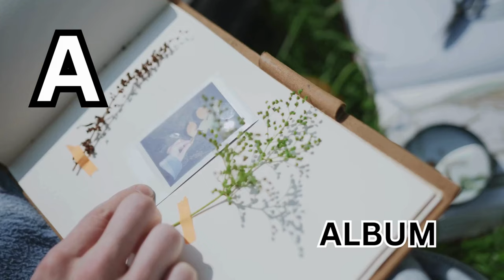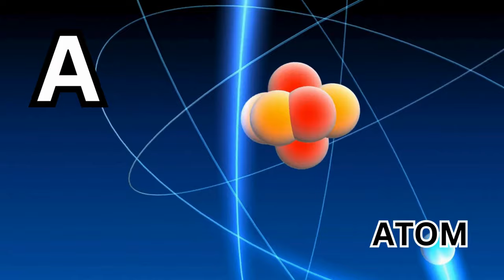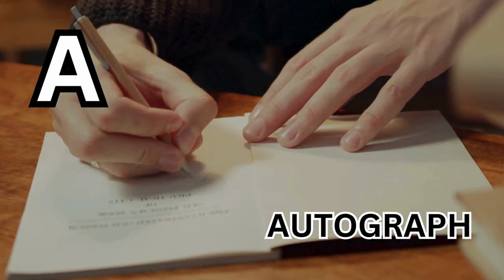Awesome 'A': 50 Amazing Discoveries for Kids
Dive into the amazing world of 'A' with 'Awesome 'A': 50 Amazing Discoveries for Kids

This vibrant and educational video is a treasure trove of wonders, all beginning with the first letter of the alphabet. From the adventurous Antelope to the awesome Apple, and the amazing Airplane to the astonishing Acorn, we've gathered 50 fascinating items, animals, fruits, and objects that will captivate young minds. Each discovery is presented with fun facts and engaging visuals, making learning an exciting adventure. Ideal for preschoolers and early learners, this video is perfect for expanding vocabulary, sparking curiosity, and fostering a love for exploration. Join us on this alphabetical journey and uncover the wonders that 'A' has to offer